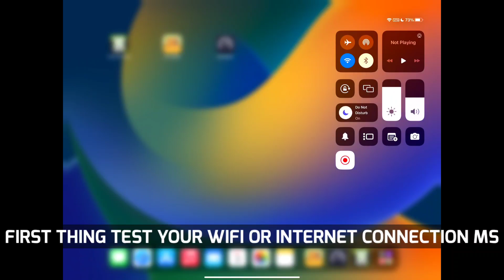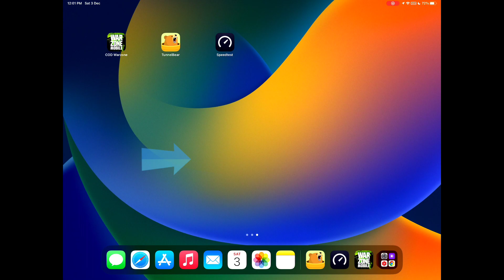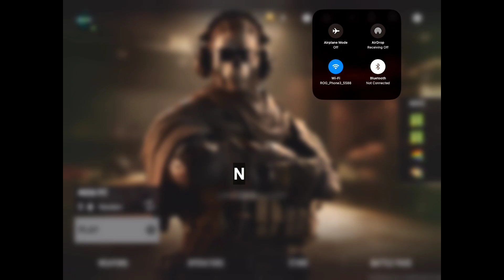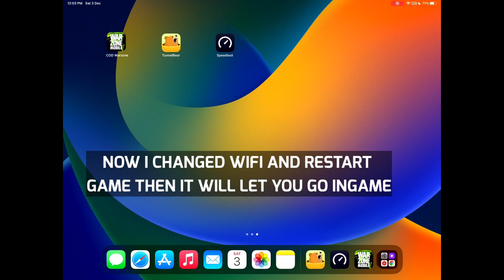Unable To Connect To Data Center Issue Fix - Using VPN - Warzone Mobile